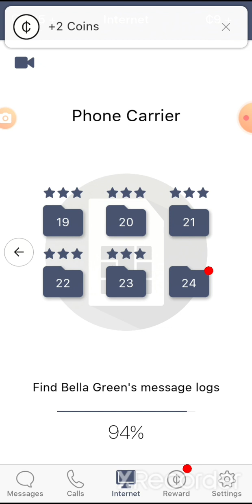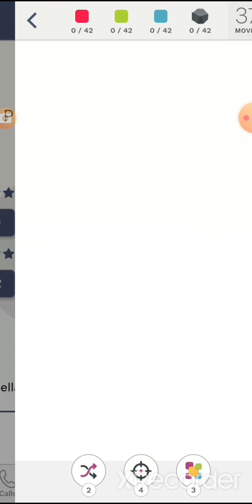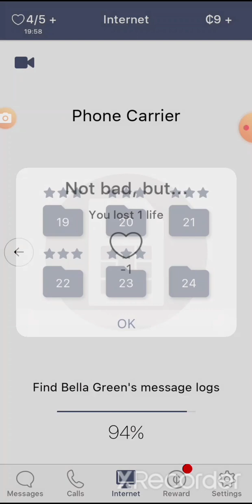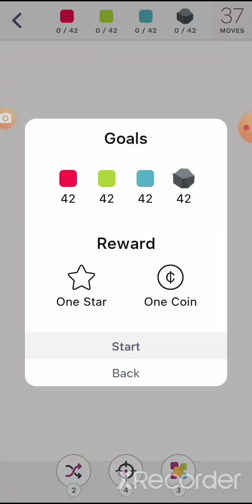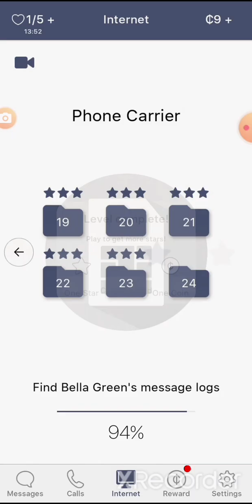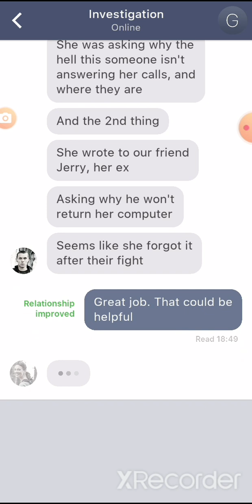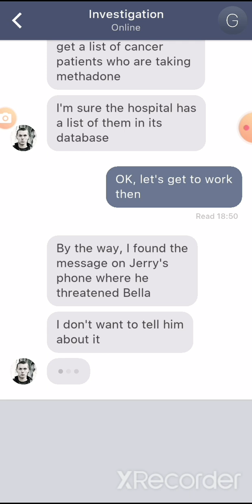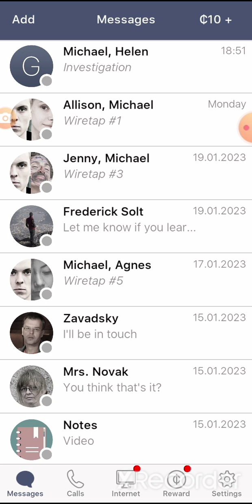🔎Sentence(Interactive Detective)Part 21🔍